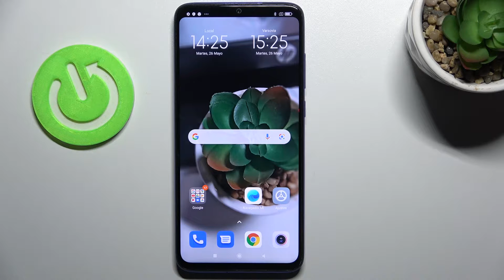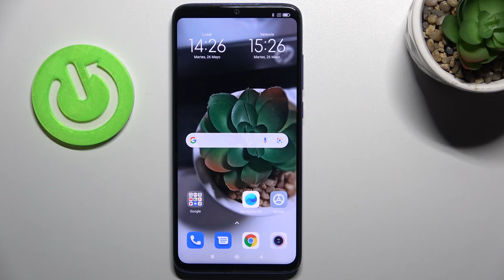Cómo entrar y salir del modo Fastboot en XIAOMI Redmi Note 8 Pro - quitar Fastboot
Hoy te presentamos cómo salir del modo Fastboot en tu XIAOMI Redmi Note 8 Pro. Descubre cómo poner tu XIAOMI Redmi Note 8 Pro en el modo Fastboot y cómo quitarlo de tu celular en unos pocos pasos.